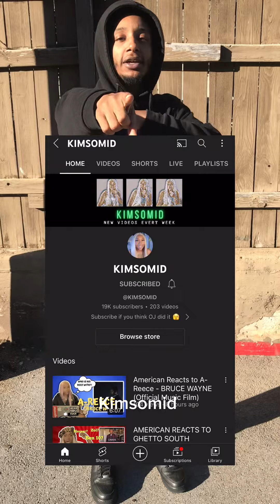Streets of Tulsa interviews “SherCap” (Part3) “Top 5 Tulsa rappers”